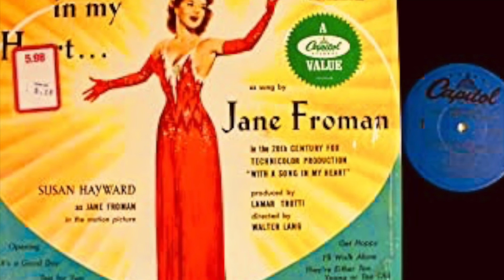The Important Films of 1952 - Singin' in the Rain & With a Song in My Heart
Gene Kelly is a force of nature; and I'm sure Jane Froman was a lovely woman.